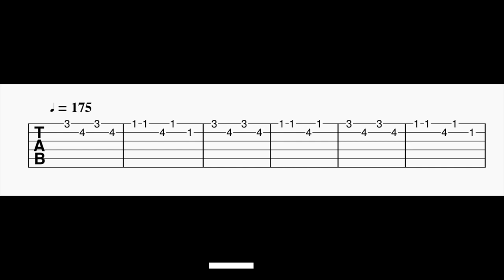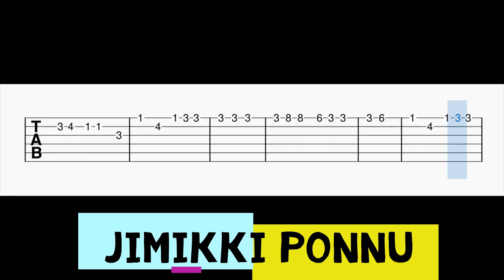Jimikki Ponnu Guitar Tabs | Varisu | Vijay | Thaman S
Guitar Tabs For The Song Jimikki Ponnu.